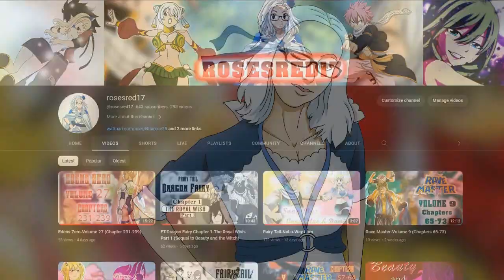Rave Master-Volume-11 (Chapters 80-88)